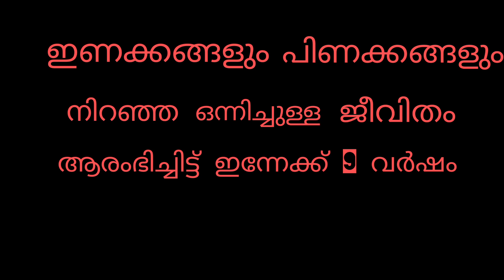REJI TRISSUKARANന്റെ 9th wedding anniversary 20:may പഴയകാല ഓർമ്മകളിലൂടെ ഒരു യാത്ര